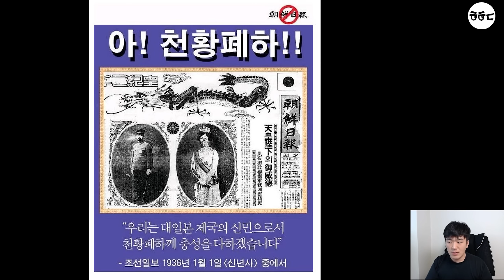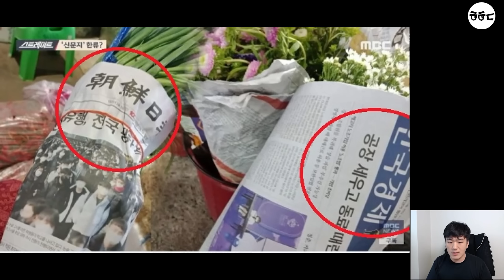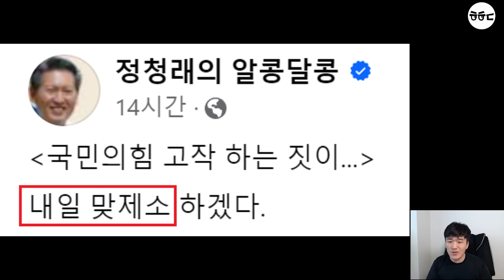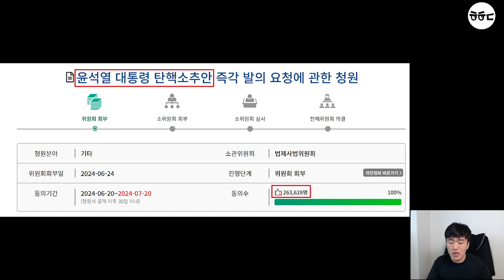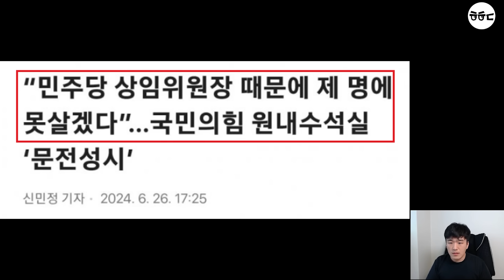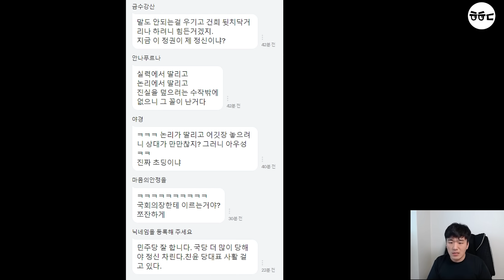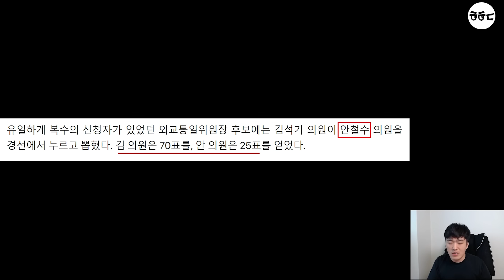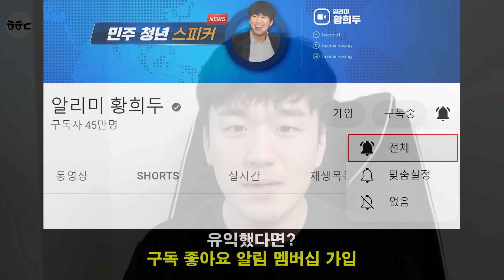또 짓밟힌 한동훈 멘붕!! 어대한 깨졌다ㅋㅋㅋ "윤석열 탄핵 청원 26만 돌파, 법사위행" (조선일보 국힘당에 맞선 정청래, 안철수 또 굴욕)